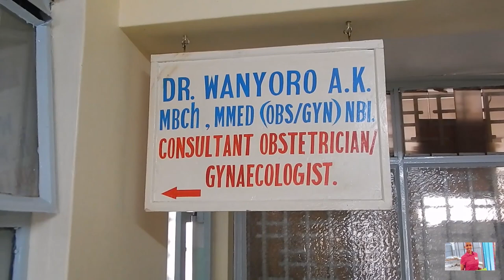Causes of Infertility in Men Especially || Suzie Yule Diadem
Dr. Wanyoro discussing some of the causes of infertility and the treatment.